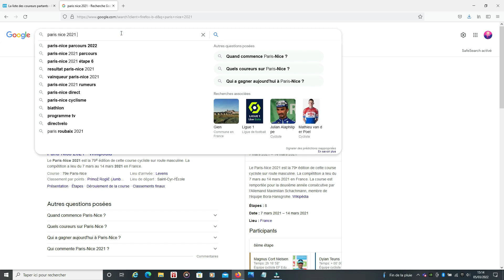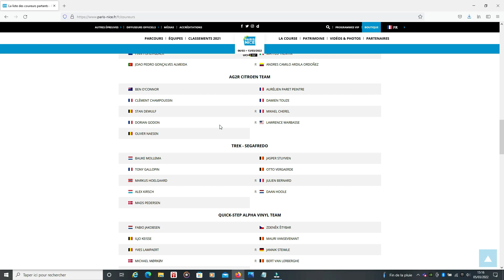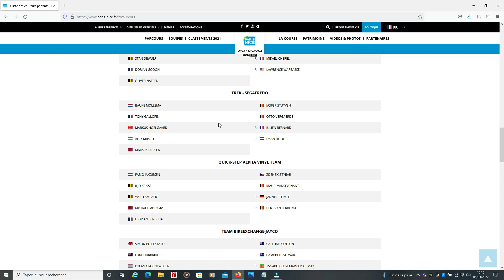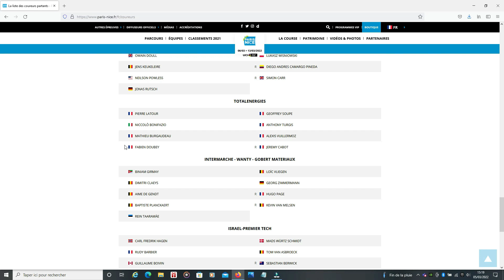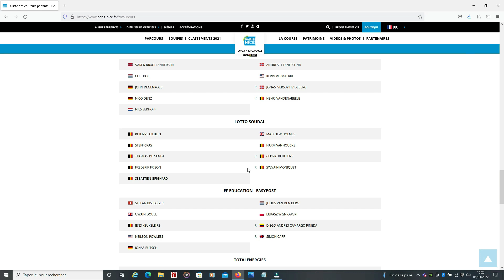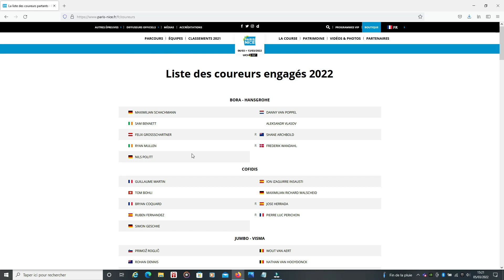Les équipes - les Coureurs Partants // Paris Nice 2022 Cyclisme - Les Favoris